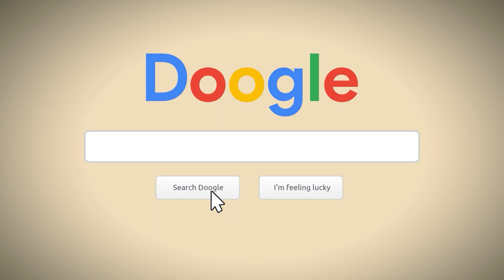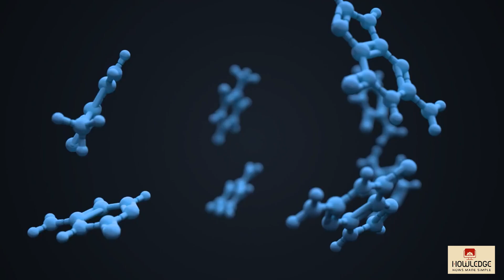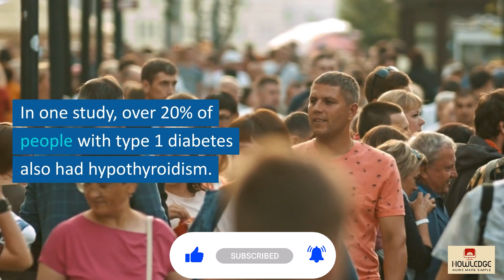How Hypothyroidism and Diabetes are Linked with Each Other?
Diabetes and hypothyroidism are inextricably related. Hypothyroidism is a condition in which the thyroid gland does not generate enough thyroid hormones, which can interfere with insulin metabolism and cause insulin resistance. This increases the likelihood of getting type 2 diabetes.

On the other hand, if you have type 1 or type 2 diabetes, insulin resistance, or metabolic syndrome, you are more likely to acquire thyroid disease. Thyroid disorders can also interfere with insulin synthesis, which allows cells to utilize glucose for energy. This can result in elevated blood sugar levels and an increased risk of developing type 2 diabetes.

Chapters:
00:00:00 Introduction
00:00:36 Are Diabetes and Thyroid Problems Related?
00:01:01 Can Hypothyroidism Trigger Diabetes?
00:01:23 Can Hypothyroidism Cause High A1C?
00:01:48 Can Hypothyroidism Cause Diabetes Type 1 or 2?
00:02:08 Is Hypothyroidism Common in Type 1 Diabetes?
00:02:29 Can Hypothyroidism Worsen Diabetes?